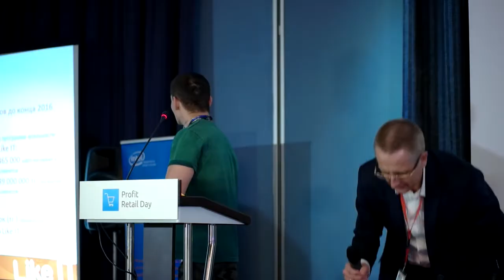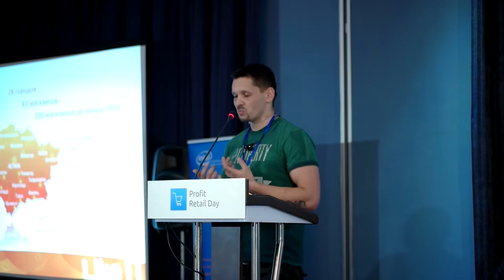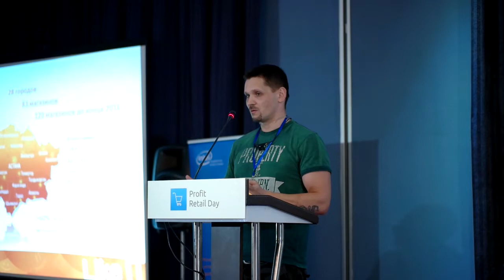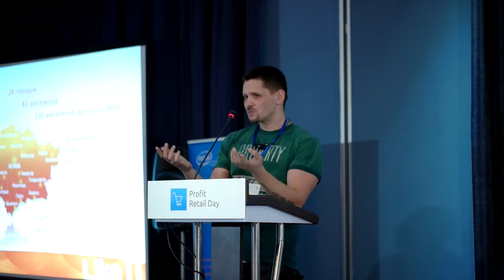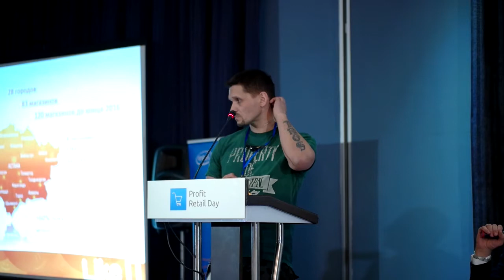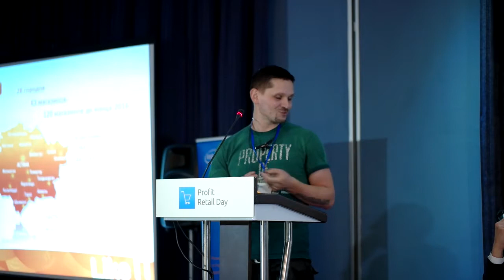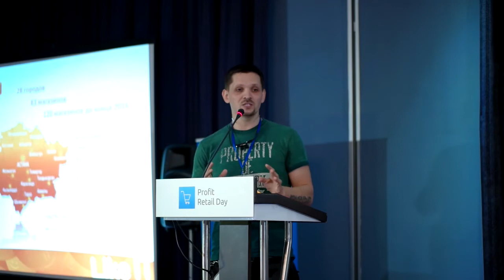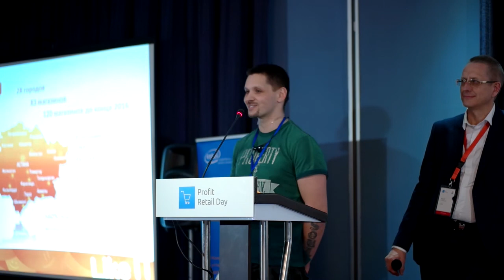Онлайн или традиционный шопинг?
Дмитрий Хамчуков — Онлайн и традиционный шопинг: конкуренты или тандем?
Доклад начальника отдела интернет-продаж ALSER.